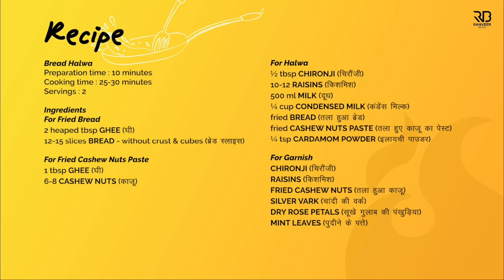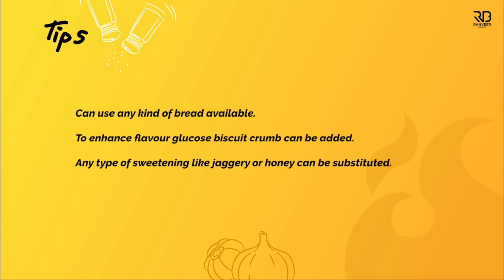Bread Halwa Recipe | ब्रेड हलवा बनाने का तरीका | Bread recipes | Chef Ranveer Brar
BREAD HALWA - Happy Republic Day!! Whether you are in the mood for making a Halwa or sifting ideas for leftover bread, this recipe has all the answers. Do try :)

BREAD HALWA
Preparation time : 10 minutes
Cooking time : 25-30 minutes
Servings : 2

Ingredients
For Fried Bread
2 heaped tbsp Ghee (घी)
12-15 slices Bread - without crust & cubes (ब्रेड स्लाइस)

For Fried Cashew Nuts Paste
1 tbsp Ghee (घी)
6-8 Cashew Nuts (काजू)

For Halwa
½ tbsp Chironji (चिरौंजी)
10-12 Raisins (किशमिश)
500 ml Milk (दूध)
¼ cup Condensed Milk (कंडेंस मिल्क)
fried Bread (तला हुआ ब्रेड)
fried Cashew Nuts Paste (तला हुए काजू का पेस्ट)
¼ tsp Cardamom Powder (इलायची पाउडर)

For Garnish
Chironji (चिरौंजी)
Raisins (किशमिश)
Fried Cashew Nuts (तला हुआ काजू)
Silver Vark (चांदी की‌ वर्क)
Dry Rose Petals (सूखे गुलाब की पंखुड़ियां)
Mint Leaves (पुदीने के पत्ते)

Process
For Fried Bread
Heat ghee in a kadai and fry the bread cubes until brown and crispy.
Remove and keep aside for further use.

In the same kadai heat ghee and fry the cashew nuts until golden.
Remove and let them cool down, then add it to a grinder jar and grind it into a fine paste. Keep aside for further use.

For Halwa
In the same kadai heat ghee and fry the chironji, raisins and then add milk.
Bring the milk to a boil and add condensed milk, mix it properly and let it boil for 4-5 minutes.
Now add the fried bread, fried cashew nuts paste and mix everything properly.
Continue cooking until it leaves ghee from the sides, now switch off the flames and add cardamom powder mix it properly
Serve warm and garnish with chironji, raisins, fried cashew nuts, silver warq, dry rose petals, mint leaves.